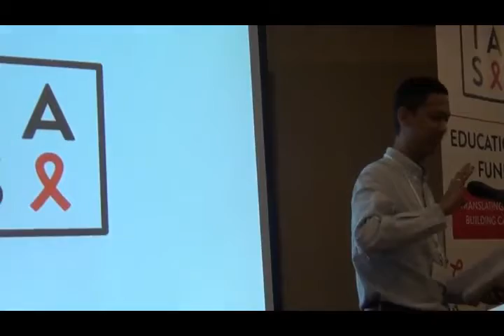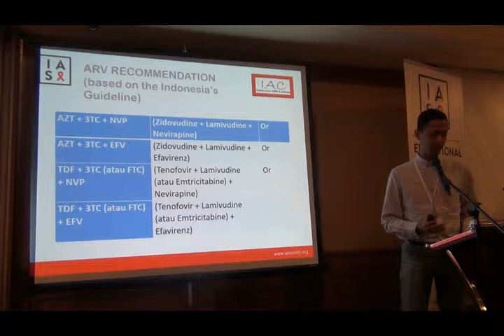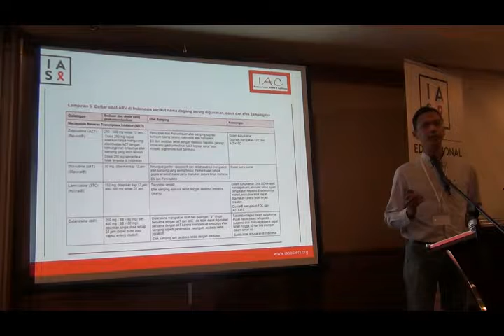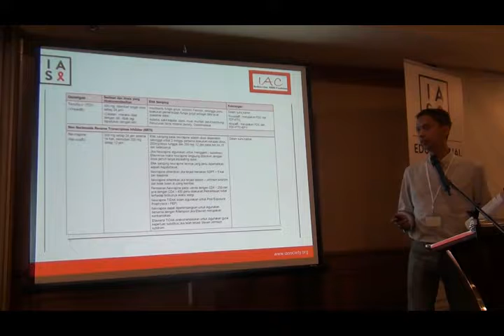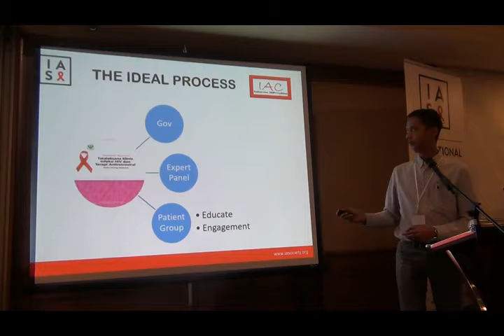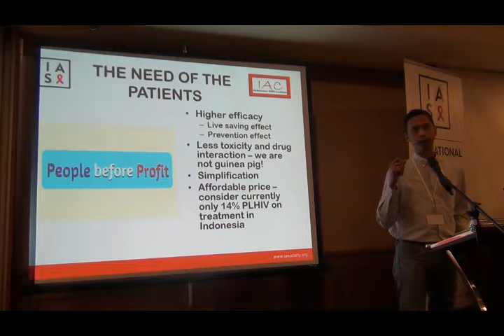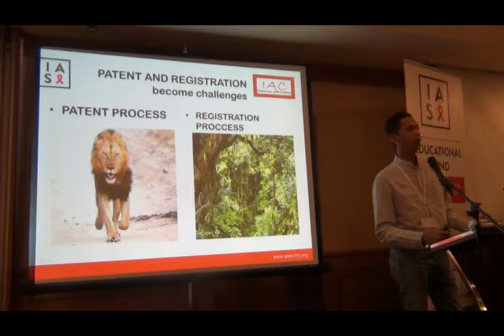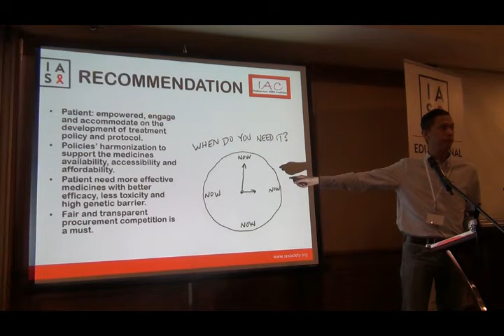37 Lokakarya Pasca Konferensi AIDS 2018: ART New Regimen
Berikut ini adalah video presentasi Transitioning to ARV New Regimens: Are we ready? oleh Aditya Wardhana (Indonesia AIDS Coalition)